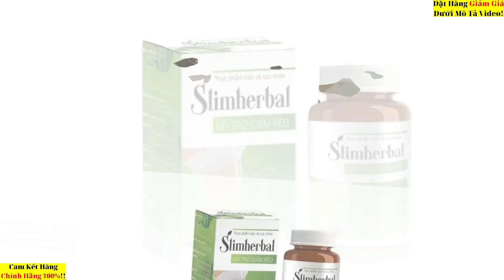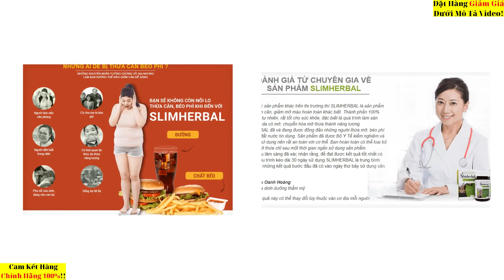[Review] Đánh Giá Viên Uống Giảm Cân Slimherbal Có Tốt Không? Giá Bao Nhiêu? Mua Ở Đâu?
Đặt ngay Slimherbal CHÍNH HÃNG tại đây để được GIẢM GIÁ

Nội dung:
00:10 slimherbal là gì
00:28 nguồn gốc
00:35 công dụng
00:55 ưu điểm
01:06 đối tượng sử dụng
01:15 thành phần
02:05 cách dùng
02;16 giá
02:21 mua ở đâu
02:43 hướng dẫn đặt hàng
02:53 câu hỏi thường gặp
slimherbal là gì
Slimherbal là viên uống hỗ trợ giảm cân giúp bạn có một vóc dáng thon gọn, một làn da mịn màng và căng sáng.
Sản phẩm với những thành phần được chiết xuất hoàn toàn từ tự nhiên, đã được bộ y tế kiểm định và cấp phép lưu hành toàn quốc nên an toàn cho sức khỏe, bạn cứ yên tâm sử dụng nhé!

nguồn gốc giảm cân slimherbal
slimherbal được sản xuất bởi công ty dược phẩm phương đông.

viên uống giảm cân slimherbal có tốt không
sản phẩm có những công dụng sau:
Giúp giảm cân an toàn, nhanh chóng, không gây mất nước.
đốt cháy và chuyển hóa chất béo, hạn chế hấp thu chất béo từ thức ăn đem lại tác dụng hỗ trợ giảm cân nhanh chóng.
Hạn chế sự thèm ăn.
Làm giảm cholesterol, mỡ xấu giúp phòng ngừa bệnh tim mạch.
Giúp làn da khỏe mạnh, săn chắc sau khi giảm cân.
những ưu điểm của viên uống giảm cân slimherbal
giảm từ 7 đến 10kg chỉ sau 1 liệu trình mà không mệt mỏi.
không cần ăn kiêng hay tập luyện thể dục vất vả.
được điều chế từ thảo dược thiên nhiên với công nghệ hiện đại mang lại hiệu quả cao và vô cùng an toàn với sức khỏe.

slimherbal giá bao nhiêu
slimherbal chính hãng có giá dao động 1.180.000 đồng một hộp.

slimherbal mua ở đâu
bạn có thể mua slimherbal thật từ website phân phối chính hãng qua đường dẫn tại đây để nhận được ưu đãi lớn như:
đảm bảo hàng chính hãng 100%.
được giảm giá chỉ còn 590.000 đồng một hộp.
mua 3 hộp trở lên được tặng 1 đồng hồ thông minh giá trị.
được chuyên gia dinh dưỡng tư vấn miễn phí mọi thắc mắc.
được giao hàng miễn phí toàn quốc.